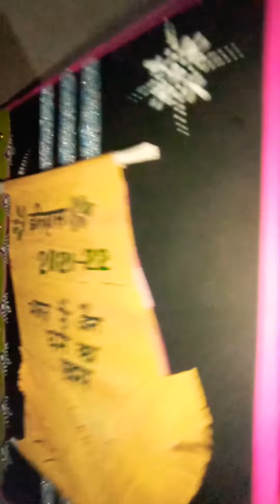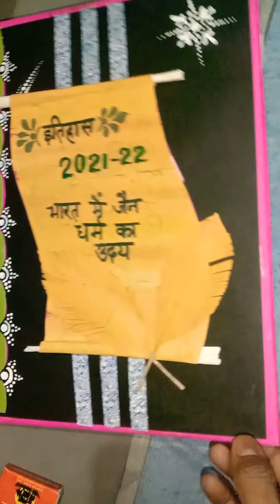history project file first page design|History practical | History Project File decoration ideas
history Project file PDF